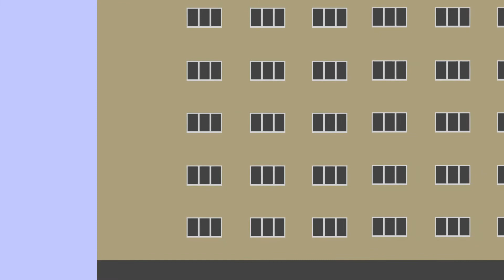the prophecy / story path / short animated film